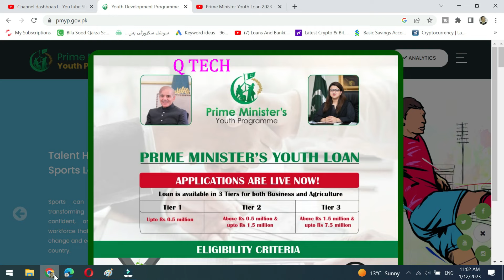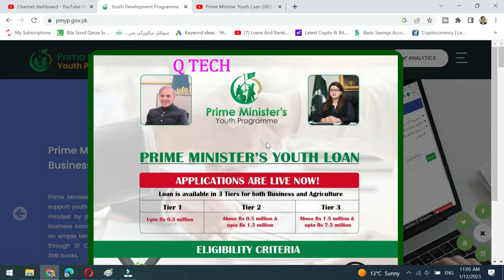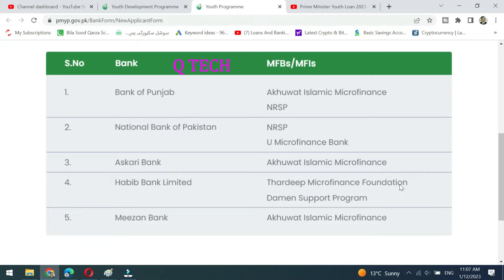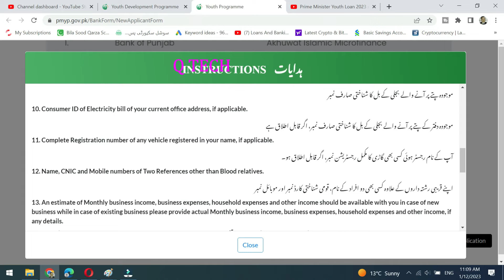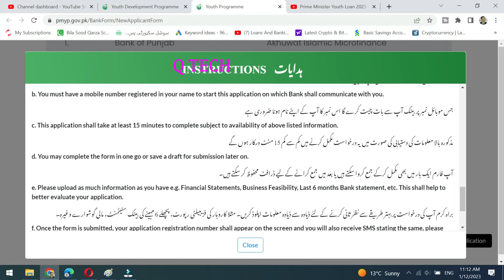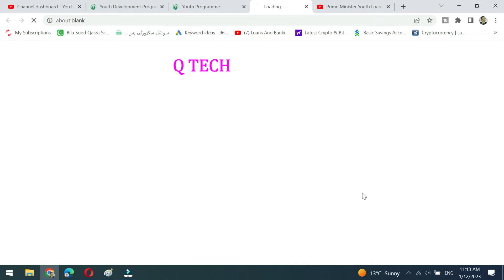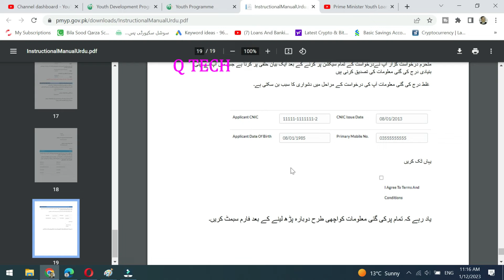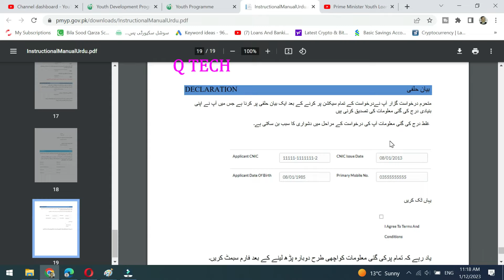Required Documents For Youth Loan 2023 , how to fill prime minister youth loan form online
Required Documents For Youth Loan 2023
how to fill prime minister youth loan form online
pm youth loan scheme
prime minister youth loan
prime minister youth program
prime minister youth loan scheme details in urdu
prime minister loan scheme
pmybl application form
kamyab jawan program loan nbp
kamyab jawan program car loan
kamyab jawan loan requirements
kamyab jawan loan apply
Loan Online Registration Details Urdu.
Prime Minister Youth Loan Scheme Online Application
Loan Scheme Online Apply
PM Youth Loan Scheme Application Portal
Prime Minister's Youth Programme
How to apply for Youth Loan
Youth Loan 2023
Shahbaz sharif Loan Scheme
Govt Loans
Govt Loan scheme
Prime Minister Loan Scheme online apply
interest-free loans
Loan application online
Kamyab Pakistan
Prime Minister Youth Business Loan scheme
Loan Application
Prime Minister Loan Program
Govt Loan apply online
Youth Program
Prime Minister Youth Programme
Loans

prime minister loan scheme for house

new cultus vxr 2022 bank leasing 5 years details price advance and installments , کلٹس گاڑی قسطوں پر

 سوزوکی سوفٹ گاڑی قسطوں پر لینے کا طریقہ

bank of Punjab cargar car loan details آف پنجاب سے گاڑی قسطوں پر لینے کا طریقہ
بنک